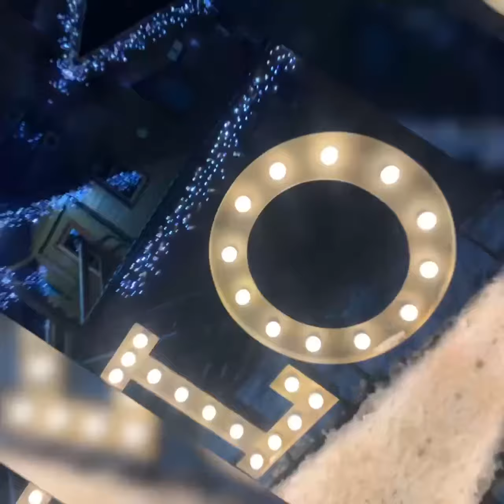Буковель, Карпати, Відпочинок